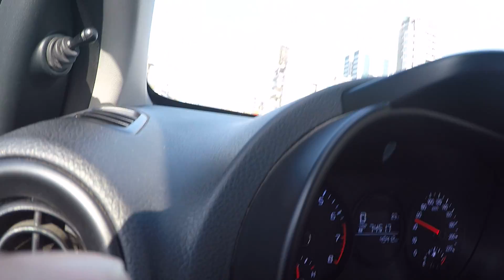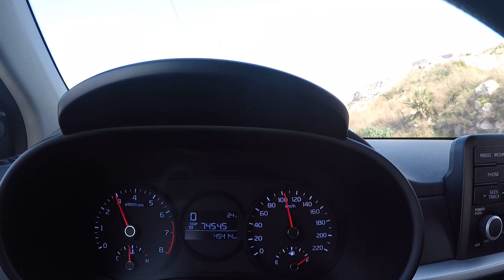Beirut Trip #7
Jal-El-Dib